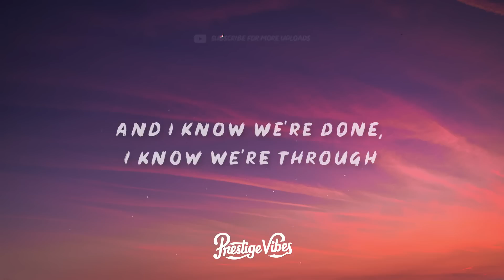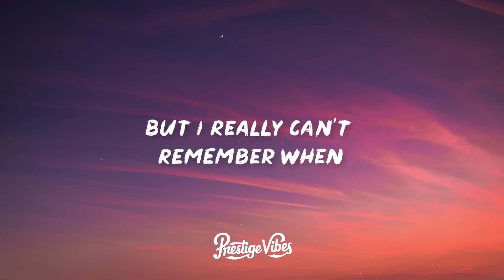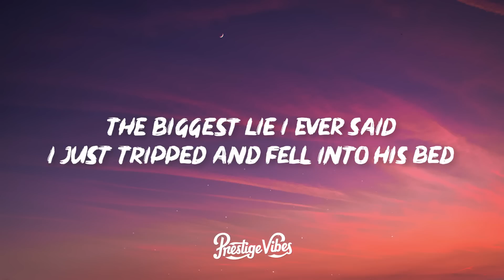Olivia Rodrigo - bad idea right? (Lyrics)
🎤 Lyrics: Olivia Rodrigo - bad idea right?

[Intro]
Hey

[Outro]
Thoughts
Blah
Thoughts
Blah